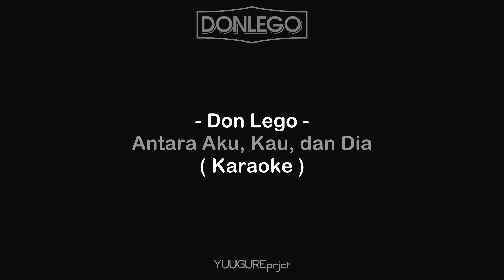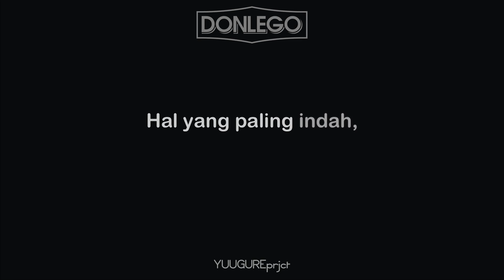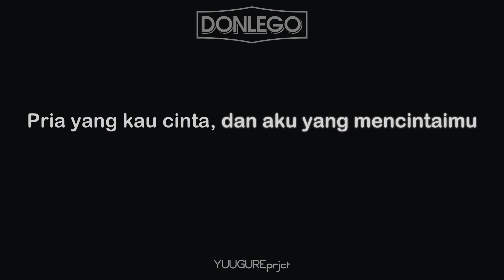Don Lego - Antara Aku, Kau dan Dia ( Karaoke )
Enter your request on Discussion page.

Karaoke music edited & Video by YUUGUREprjct.

If you want to use it as a cover / backing tracks, please put YUUGUREprjct on credits title.